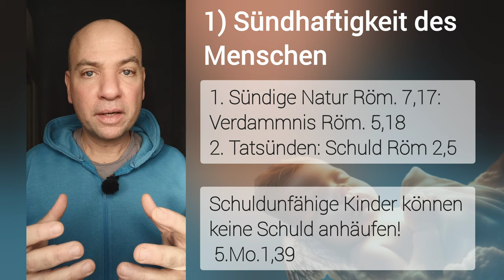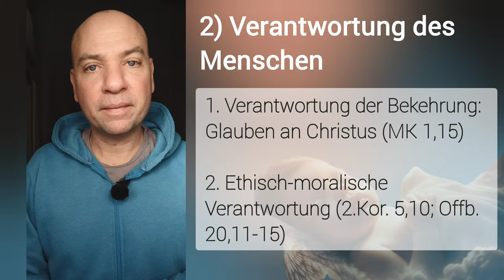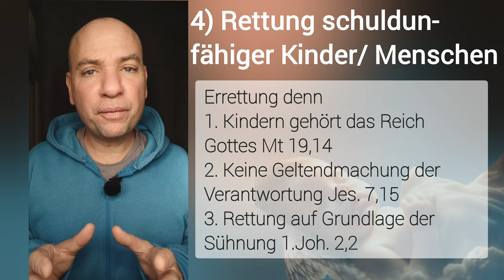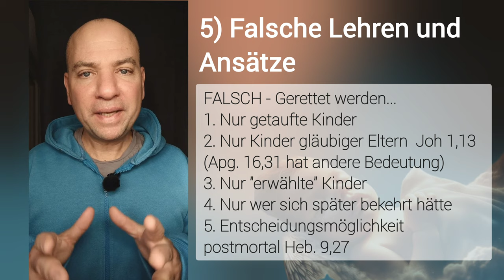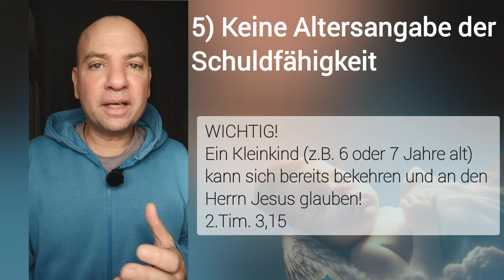Kommen GESTORBENE Babys/Kleinkinder in den Himmel?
💡NOCH FRAGEN?

🎁 MEHR CONTENT?

⌚ VIDEOKAPITEL
00:00 - Einleitung
00:22 - 1) Sündhaftigkeit des Menschen
02:01 - 2) Verantwortung des Menschen
03:22 - 3) Paradoxon
03:52 - 4) Rettung schuldunfähiger Kinder
05:13 - 5) Keine Altersangabe der Schuldunfähigkeit
07:50 - 6) Beurteilung Gottes